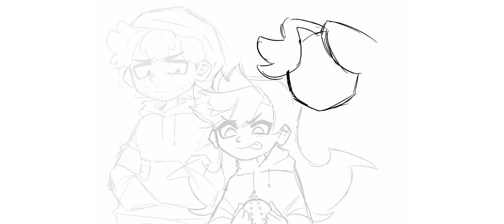DTIYS for Crud!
Sooo! This took we longer than I thought it would 😭 hope it’s good enough!

Song in video: Smashing windshields from FNAF pizzeria simulator

Characters aren’t mine!